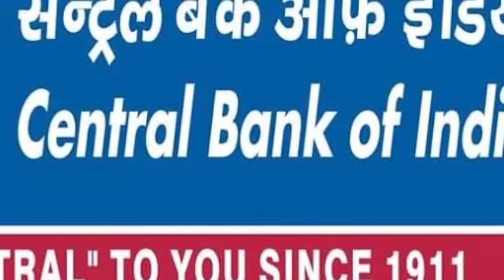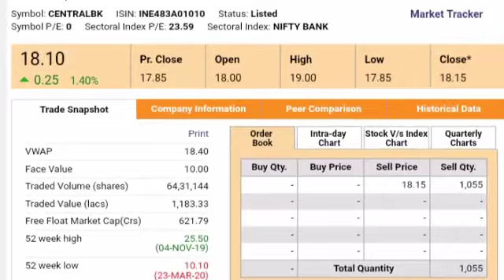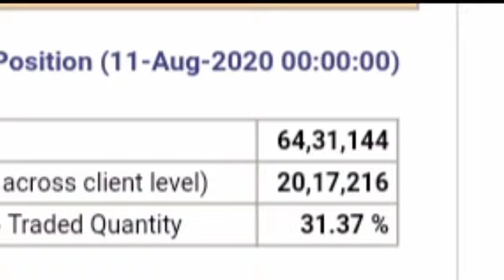Central Bank of India share Quarter Result 2020।। Central Bank of India share latest news